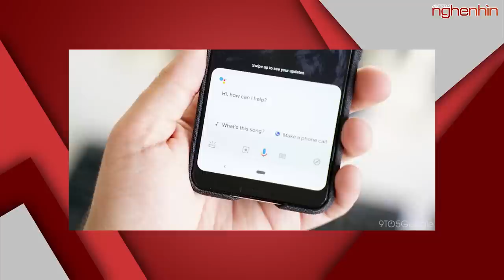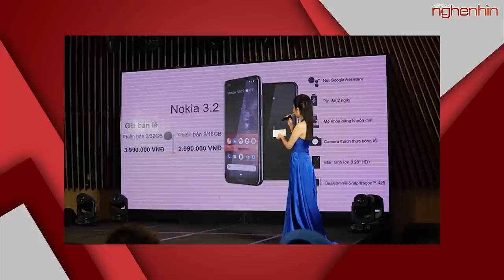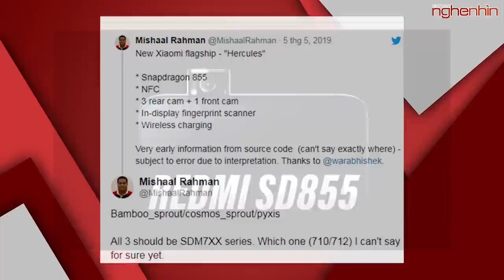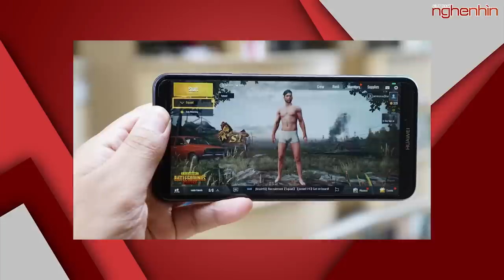Redmi K20 dùng chip Snapdragon 855 chính là Pocophone F2?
- Redmi K20 pro sử dụng con chip Snapdragon 855 có thể sẽ chính là Poco F2.
- Android Q thông minh hơn, biết suy nghĩ để tăng hiệu suất chơi game.
- Nokia 3.2 màn hình lớn 6,26 inch,  phím vật lý gọi Google Assistant, giá từ 2,99 triệu đồng.